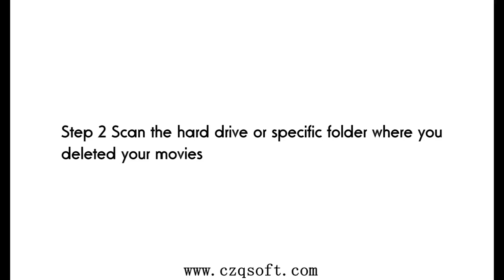Deleted Movie Recovery: 3 Steps to Recover Deleted Movies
How Can I Recover Deleted Movies?

I deleted all my movies with SHIFT+DELETE in a sudden. They were about 30 GB of my favorite movies. I am so regret now. Please help me to recover! Any ideas?

Those deleted movies are not gone permanently actually. They just become inaccessible. They will be lost forever when new data overwrites the space they used to locate. This means that you can recover your deleted movies as long as you have not put new data into your drive.

Wondershare Data Recovery ), or Wondershare Data Recovery for Mac ) is a third-party recovery program that enables you to recover movies with ease, no matter your movies is lost due to accidental deletion, virus attack, system crash or other reasons. It is fully compatible with Windows computer/Mac, digital camera, external storage device, cell phone, USB flash drive and other storage devices. The trial version of Wondershare Data Recovery is available for you to scan your device so that you can check whether found movies are what you want to retrieve or not.